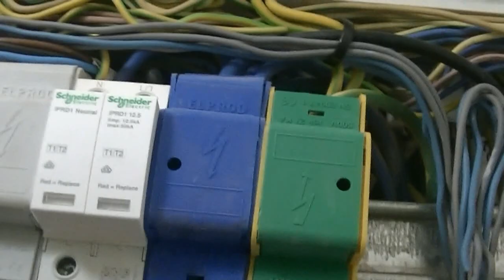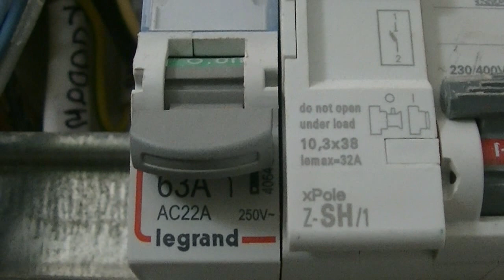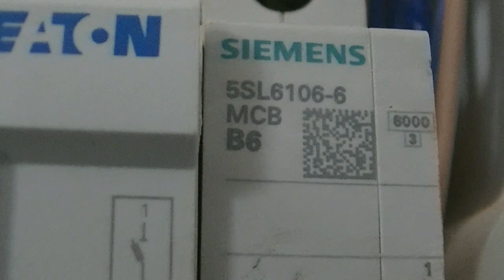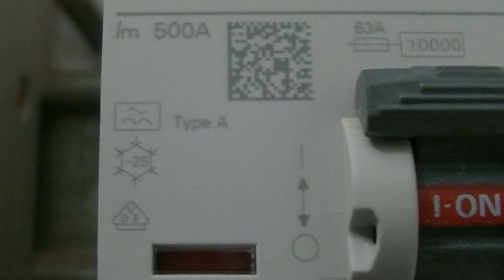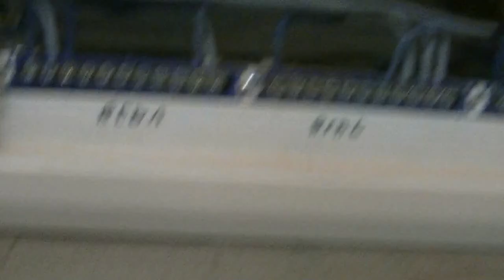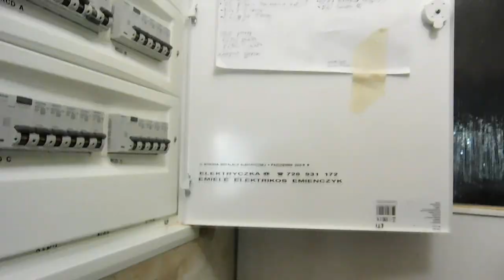Wymiana instalacji elektrycznej ^ rozdzielnica Eti, na aparatach Siemensa Sentrona ^ 30.10.22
Odcinek 2. mini serii wyjazdowej, z zatrzymaniem w miejscu pracy.
Wymiana całej instalacji elektrycznej w mieszkaniu, w kamienicy z 1936 roku.